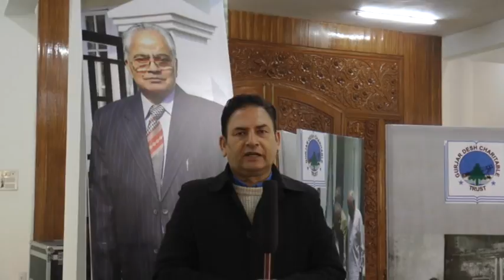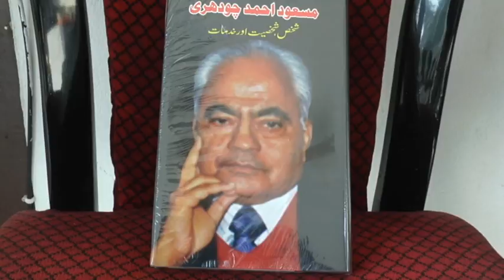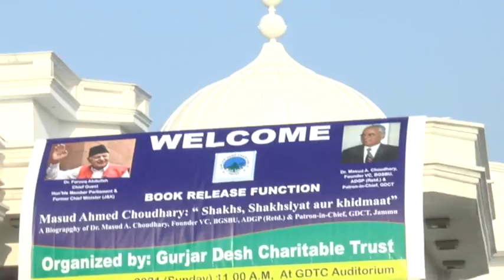GURJAR DESH CHARITABLE TRUST JAMMU -02/02- MASUD CHOUDHARY AUTOBIOGRAPHY -Book Release Function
Forest​ Rights_Act_for_Tribal_Groups_Gujjars_Bakerwals

Featuring :
Dignitires
Featuring Interviews
Gujjar Saint Hazrat Mian Bashir Ahmed,
Hassan Parwaz